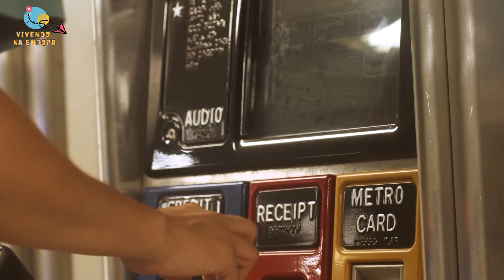Viaje pela Alemanha por APENAS 9 EUROS - Dicas de lugares INCRÍVEIS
📫 Se você gostou desse vídeo, não esquece de deixar seu comentário, sua curtida e enviar para todos os amigos :)

♡Indicação de App para você que gosta de séries, filmes, livros, lugares e muitas outras categorias. Você pode salvar seus favoritos e compartilhar com todo mundo. E até mesmo monetizar.
Clica no link abaixo faça o download do App e compartilhe a sua experiência. :)
            (Estou esperando você)